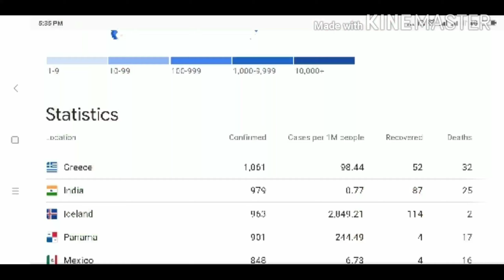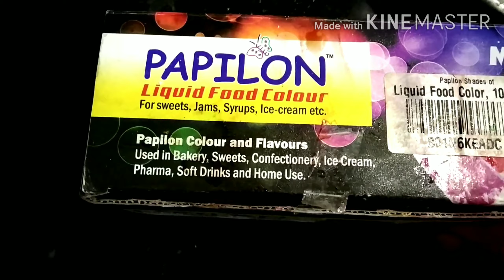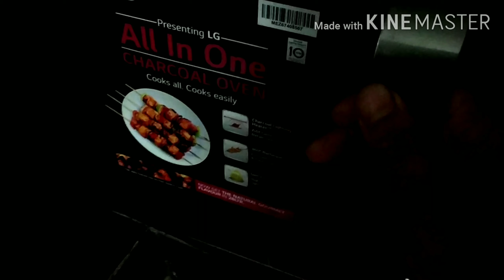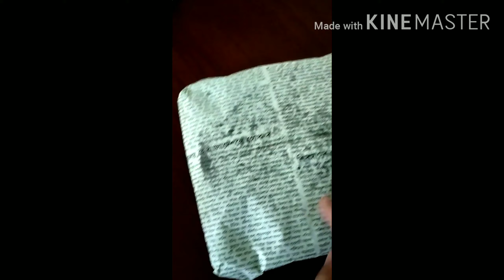Marble cake in assamese,how to colour a marble cake ,how to sanitize parcel.....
Marble cake design..is very easy..soo I want to share with u...hope u 'll like it. its a layer base cutting design with two colours...one is base colour and other is brown..(in Corona situation its very helpful process to me for decorating cake)/ How can we pack a parcel in this situation. by using sanitizer without any silver foil .

novel Covid19 is very dangerous to us
.. so we must wash our hands frequently... keep distance from anyone.minimum 1 mtt. distance. don't touch ur nose and eyes. we have to inform police if we seen a person with stamp in his hand